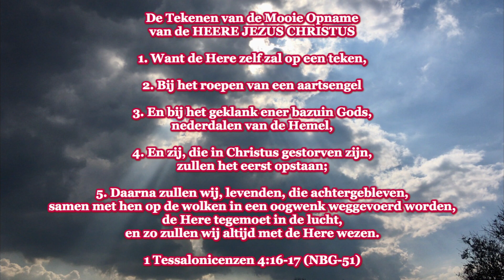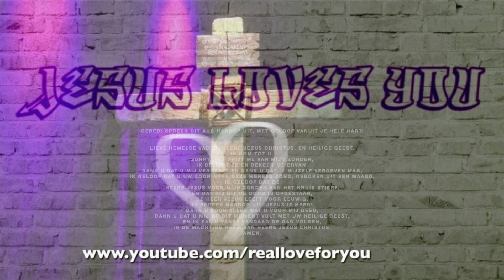De Tekenen van de Mooie Opname van de Heere Jezus Christus - 1 Tessalonicenzen 4:13-18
Johannes 3:3

Romeinen 10:9-10

1 Johannes 1:9

Openbaring 3:10-11

Ben jij er klaar voor als de Heere Jezus gelukkig heel spoedig komen zal in de lucht met Zijn mooie Opname, zodat je groot Gezegend wordt?

En hoe sta ik dan klaar?

de uitleg met onderaan: gebed voor de Wedergeboorte

Want hoe ga ik heerlijk mee met de Opname van de Heere Jezus Christus, en blijf ik niet in de ramp tijd achter die daarna komt?

Na de Opname komt eerst de nep vrede en daarna de grote verdrukking, dat kun je lezen in Openbaring 3:10-11 en Daniel 12:1, vraag aub altijd eerst om Openbaring van God wanneer je het gaat lezen, en ontdekt zelf maar eens waarom dat belangrijk is, ik raadt het altijd aan om het voor je zelf na te gaan lezen, en na te checken, en zelf te bekijken of het klopt, dat kan soms ook goed zijn via meerdere vertalingen, waaronder via de NBG-51 vertaling

1. De Wedergeboorte
Gebed voor De Wedergeboorte:

Want:

Johannes 3:3

Hoe dan???

Want indien gij met uw mond belijdt, dat Jezus Heer is, en met uw hart gelooft, dat God Hem uit de doden heeft opgewekt, zult gij behouden worden.
Romeinen 10:9

Vergeet a.u.b ook niet:

1 Johannes 1:9

check verder ook eens: 2 Korinthiërs 5:17-18

2. Met Hem blijven leven, en geestelijk gezien dus niet in slaap te vallen, vanuit een relatie en samenwerkingskant met God de Vader, De Heere Jezus Christus en de Heilige Geest,
Waaronder ook zonden belijden in Zijn rust en Vrede bijhoort:
zie 1 Johannes 1:9 (hierboven)

3. Blijf Hem verwachten

Openbaring 3:10-11

Gebed voor de Wedergeboorte, wil je je hart en leven aan de Heer geven, dan vindt je hier het gebed, de uitleg staat helemaal bovenaan in dit stukje tekst,

Gebed: spreek dit aub hardop uit, met geloof vanuit je hele hart:

Lieve Hemelse Vader, Heere Jezus Christus, en Heilige Geest,
Ik kom tot U,
sorry, het spijt me van mijn zonden,
ik belijdt ze en bekeer me ervan,
Dank U dat U mij vergeeft en dank U dat ik mijzelf vergeven mag,
Ik geloof dat U Uw Zoon naar deze wereld zond, geboren uit een maagd,
ik geloof dat de
Heere Jezus voor mijn zonden aan het Kruis stierf,
en dat Hij uit de dood is Opgestaan,
De Heer Jezus Leeft voor Eeuwig,
ik spreek hardop uit 'Jezus is Heer'
Dank U voor alles wat U voor mij deed,
Dank U dat U mij op dit moment vult met uw Heilige Geest,
en ik zal u vanaf vandaag de dag volgen,
in de Machtige Naam van Heere Jezus Christus,
Amen.

Ben jij er klaar voor, zodat het voor jou een Heerlijke Zegen word?